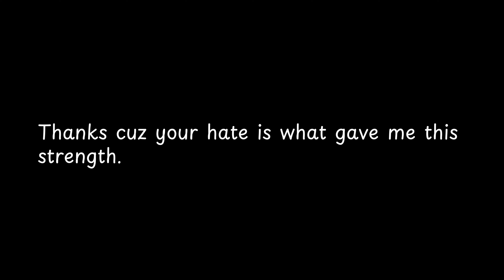Thanks cuz your hate is what